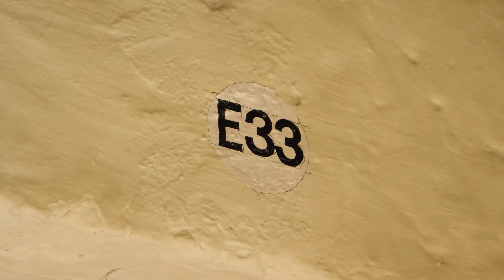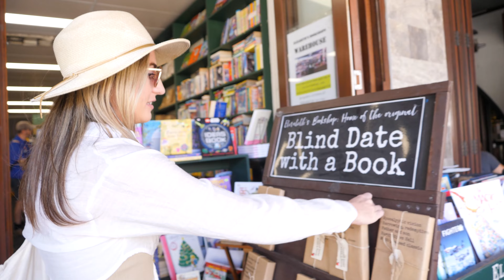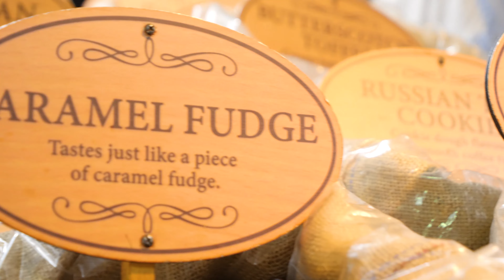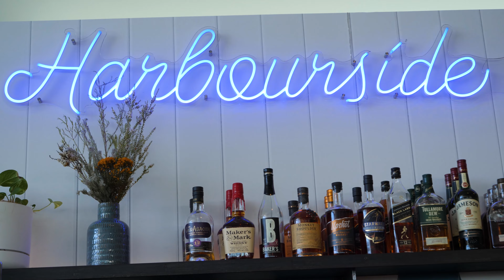1 Day in FREMANTLE! Top Things To Do | Perth Travel Vlog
We spend a full day in Fremantle, Perth, exploring all that it has to offer! Starting our morning at the Fremantle Prison we moved on to the markets, WA Shipwreck Museum, Little Creatures Brewery and much more.

Skip ahead here 👇
0:00 Intro
0:10 Fremantle Prison
1:25 Cappuccino Strip
1:53 Elizabeth's Secondhand Bookshop
2:49 Fremantle Markets
4:40 WA Shipwreck Museum
6:58 Little Creatures Brewery
7:10 Harbourside Freo
8:32 Esplanade Park
9:13 Rainbow Containers

CAMERA GEAR
GH5 Panasonic Lumix
Leica 12-60mm O.I.S. Zoom Lens
GX9 Panasonic Lumix
Lumix G O.I.S. 100-300mm Telephoto Lens
DJI Mavic Mini Gen1
Gimbal DJI Ronin SC
Lowe Pro Camera Bag

CAMPING
EcoFlow Delta
EcoFlow Folding Solar Panel